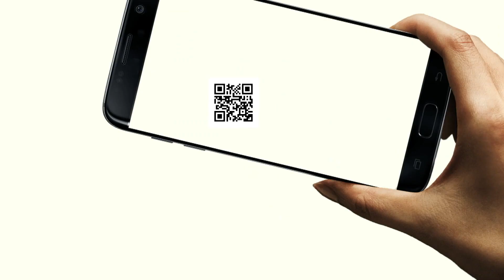Jodhpur फलोदी नेशनल हाईवे पर दो ट्रकों में भिड़ंत, ट्रक चालक आग में जिंदा जला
जोधपुर फलोदी नेशनल हाईवे 11 पर दो ट्रकों में भिड़ंत. हादसे के बाद एक ट्रक में लगी भीषण आग. ट्रकों में एक में कोयला और दूसरे में भूसी भरी हुई थी . एक ट्रक चालक आग में जिंदा जला,&nbsp;हादसे में घायल युवक को फलोदी के राजकीय चिकित्सालय लाया गया. सूचना पर फलौदी पुलिस व नगर पालिका की दमकल ने मौके पर .डेढ़ घंटे की मशक्कत के बाद आग पर काबू पाया गया. सड़क पर भीषण आग देख मौके पर बड़ी संख्या में लोग एकत्रित.  About Channel: